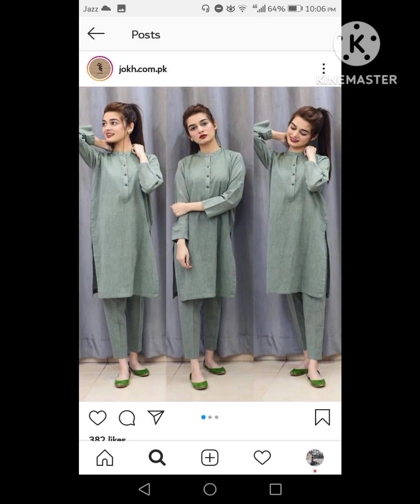boat neck design| stylish boat neck